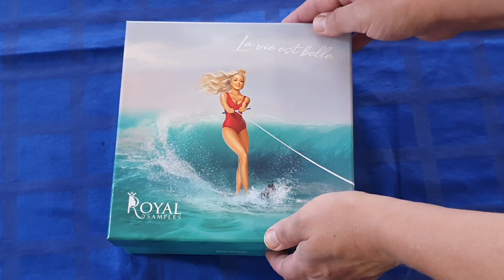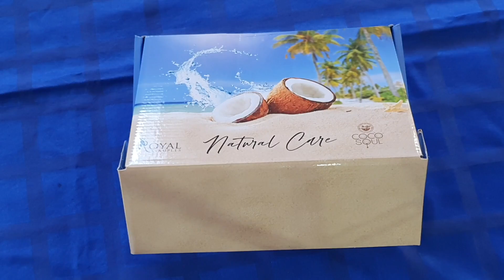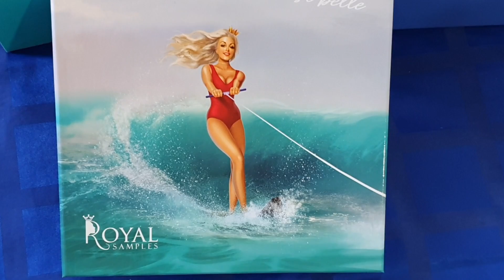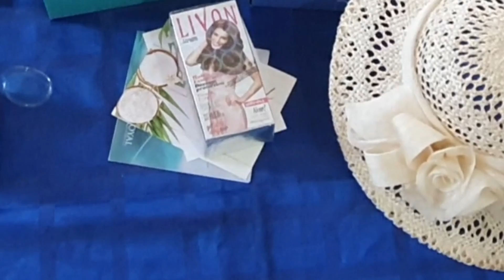БЬЮТИ БОКС И ПОЛНЫЙ РЕЛАКС В СОЧИ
Крутой бьюти бокс с косметикой.beauty box от Royal Samples. Официальный сайт Royal Samples: закажите, пробуйте и вдохновляйтесь. Бесплатная доставка коробочек красоты по России.